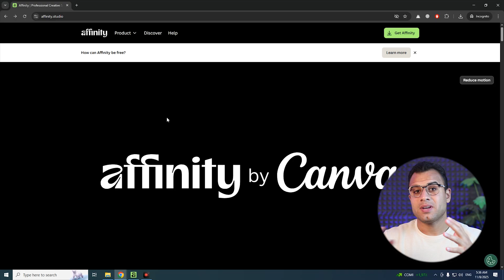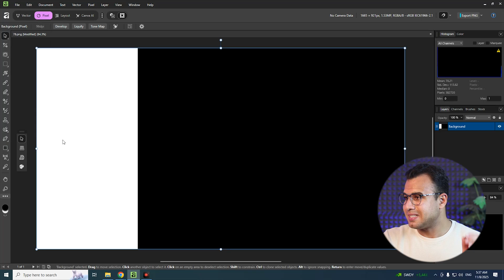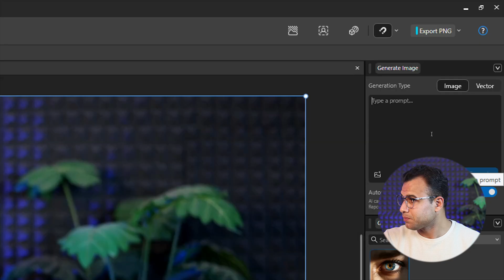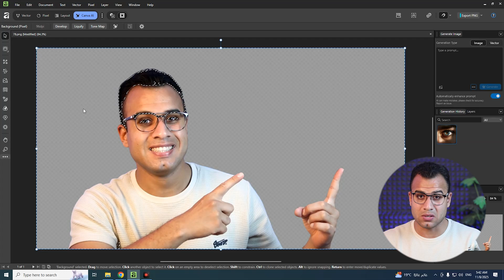شرح affinity by canva بديل برنامج فوتوشوب cs6 يعمل بالذكاء الاصطناعي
وداعاً لبرنامج فوتوشوب CS6 اهلا بك في مستقبل التصميم مع Affinity by Canva في هذا الفيديو، هتتعرف على برنامج Affinity by Canva الجديد، اللي بيعتبر أقوى بديل لبرنامج Photoshop CS6 وبيشتغل بالكامل بتقنيات الذكاء الاصطناعي بديل قوي لبرنامج فوتوشوب يجمع بين الدقة الاحترافية وأحدث أدوات الذكاء الاصطناعي.

0:05 بديل الفوتوشوب مجاني وسريع
0:40 تنزيل برنامج Affinity by Canva
1:00 شرح برنامج Affinity by Canva الجديد
2:40 الفوتوشوب والذكاء الاصطناعي
3:00 بديل الفوتوشوب للكمبيوتر مجانا

الكلمات الدلالية:
شرح الشامل لـ Affinity by Canva للدمج بين قوة برامج Affinity (مثل Affinity Photo 2) وبين إمكانيات Canva السحابية سنستعرض بالتطبيق العملي كيف تُسهل أدوات الذكاء الاصطناعي مهام مثل إزالة العناصر، استبدال الخلفيات، تحسين الصور، وحتى توليد الأفكار.

طريقة استخدام بديل الفوتوشوب للكمبيوتر مجانا لتصميم صور احترافية بسهولة ومن غير أي خبرة سابقة، وكمان هتشوف مقارنة قوية بينه وبين Adobe Photoshop هتعرف ازاي تستخدم واجهة Affinity by Canva البسيطة، وأفضل الإعدادات اللي تخلّي شغلك يطلع بجودة احترافية تنافس أعمال المصممين العالميين.

affinity by canva, شرح برنامج affinity من canva, how to download affinity by canva, free affinity designer by canva, شرح برنامج affinity من canva بديل الفوتوشوب المجاني,